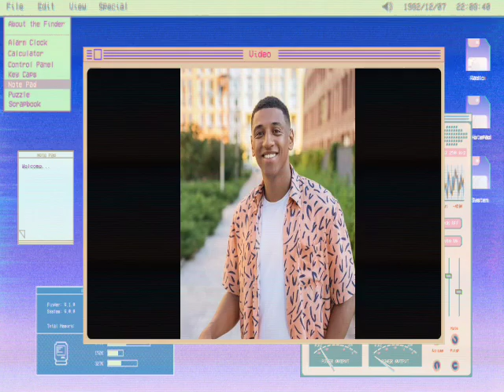Blue Ivy Breaks Up With Her Secret Boyfriend As She Tries To Patch things Up With Jay-Z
It seems like the rumors about Beyoncé's 11-year-old daughter, Blue Ivy, have been circulating all over social media. Is it true that she's allegedly broken up with her estranged boyfriend to patch things up with her father, Jay-Z? Let's dive into the details!" First things first, where did these rumors start?